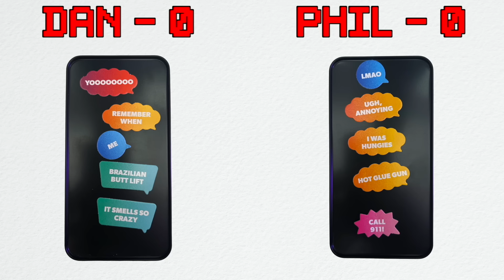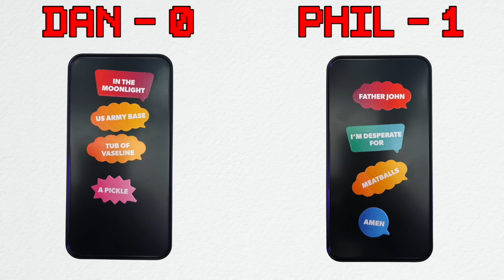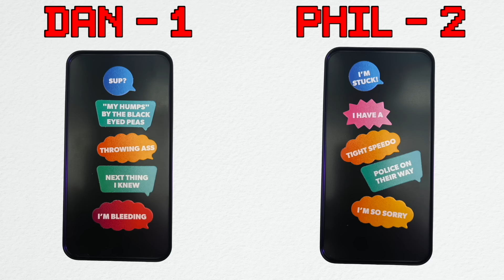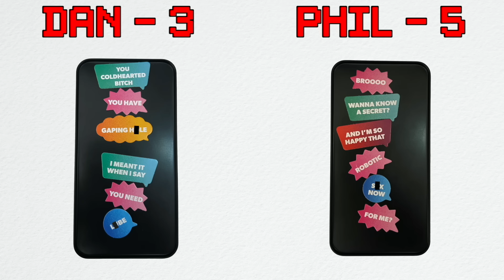Trunk Dexting with Pan and Dhil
Edited with Kris Edrosa